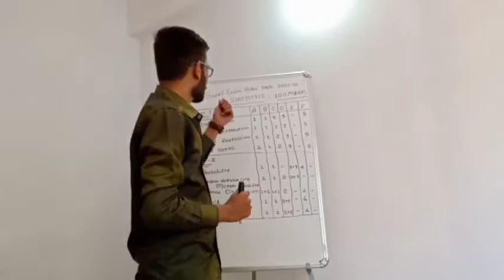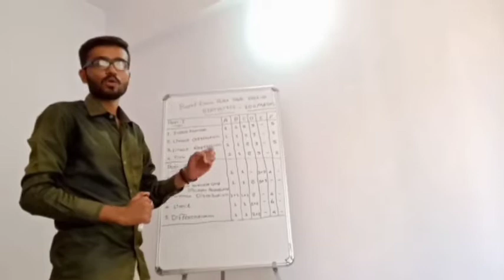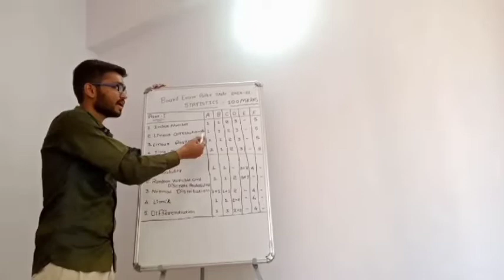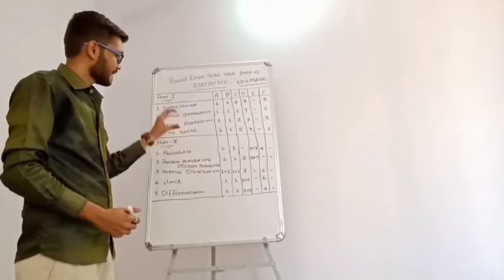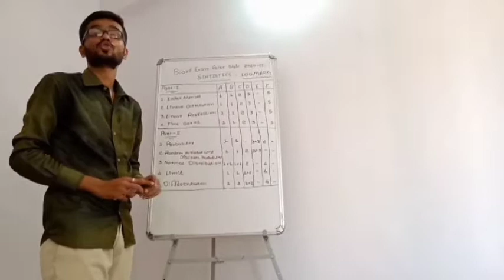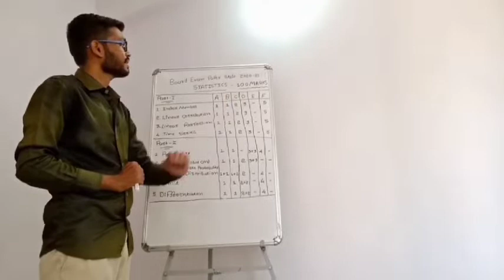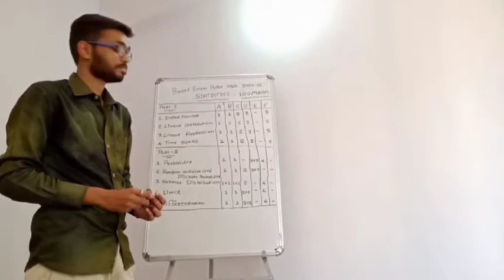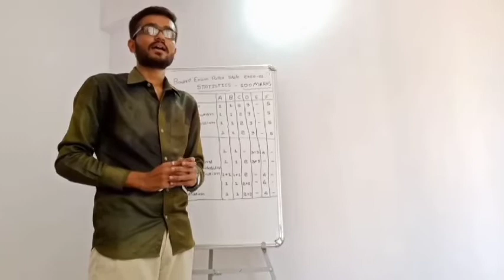GSEB | class 12 | Statistics | Paper Style-Blueprint | March 2021